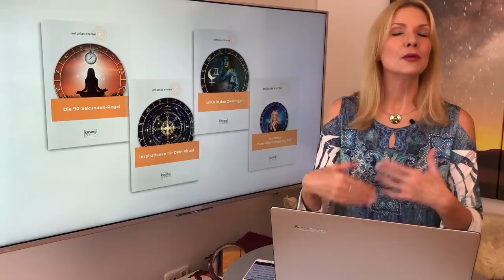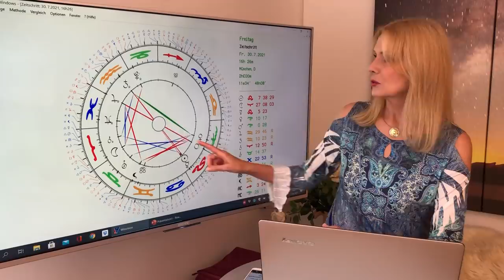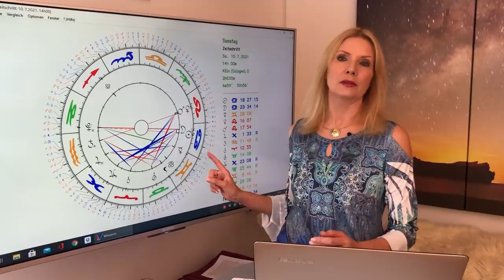Horoskop Juli 2021 für die 12 Sternzeichen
Sommer, Liebe, Fun und Vorsicht - so stehen eure Sterne im Juli!

🌟 TIMECODES
👉 0:00:35 - Einleitung, kosmische Schwingung
👉 0:16:19 - Widder
👉 0:24:05 - Stier
👉 0:31:22 - Zwillinge
👉 0:38:56 - Krebs
👉 0:46:52 - Löwe
👉 0:54:20 - Jungfrau
👉 1:01:07 - Waage
👉 1:08:38 - Skorpion
👉 1:16:34 - Schütze
👉 1:23:47 - Steinbock
👉 1:31:38 - Wassermann
👉 1:39:36 - Fische
👉 1:47:43 - Serviceteil